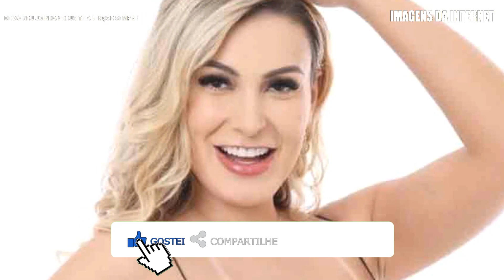TRISTE MORRE PADRE QUERIDO.ARTISTA QUERIDO FALECEU LUTO.COMUNICADO DO HOSPITAL ATOR LUCIANO SZAFIR